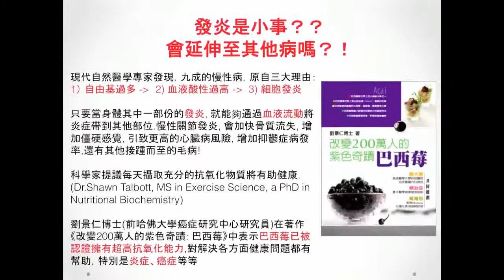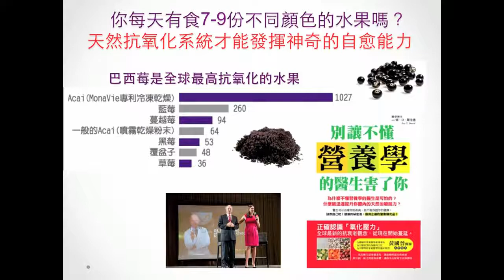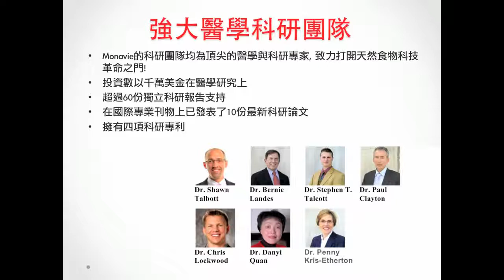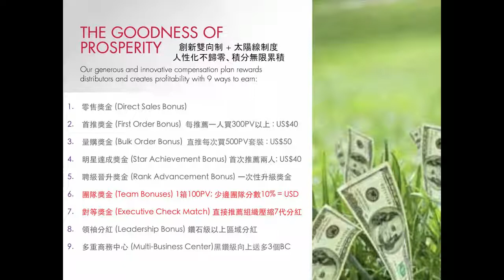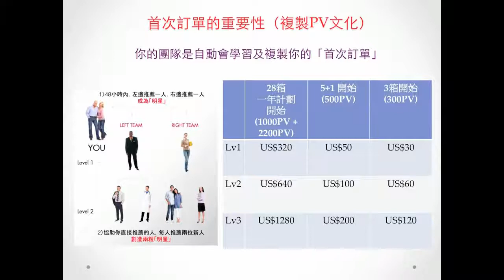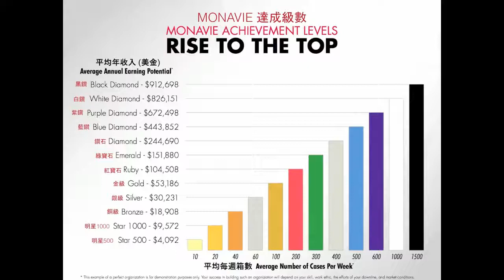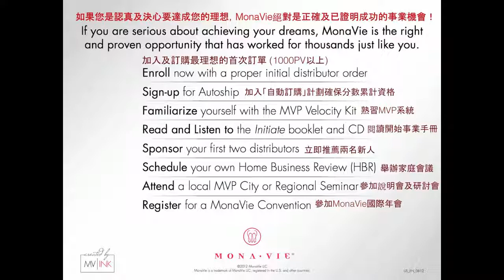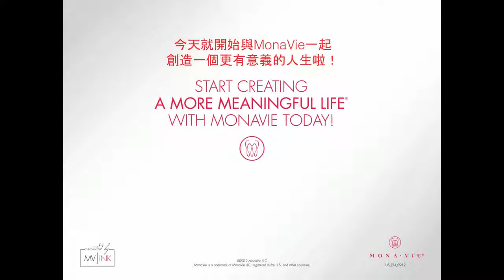Monavie Business Opportunity Chinese